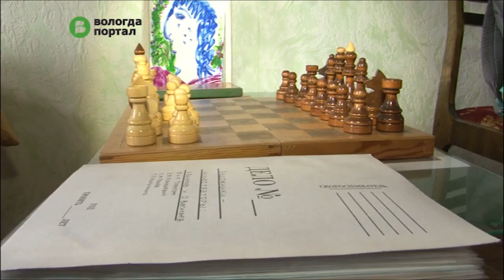Работы по благоустройству «Дома дяди Гиляя» начали вологодские писатели совместно с общественностью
Вологодские писатели вместе с вологжанами организовали субботник – вынесли мусор, перебрали книги, начали подготовку фасада здания на ул. Чернышевского, 15, к покраске.